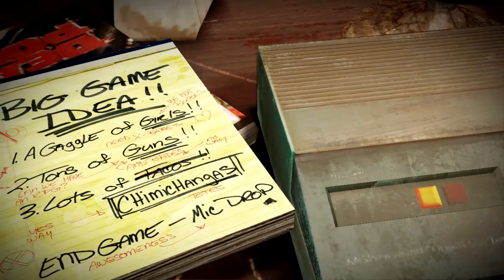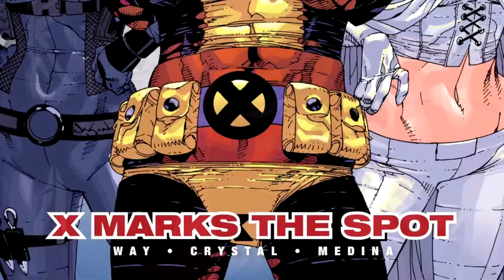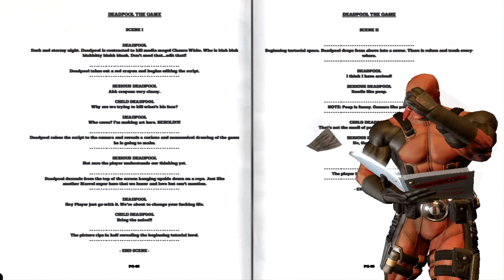Kopbra Plays: Deadpool Episode 1 - Deadpool's Apartment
Deadpool - What more can I say than TOTAL PWNAGE.

If you enjoyed this video, give it a thumb up.